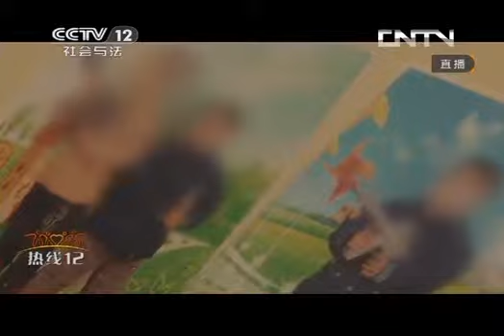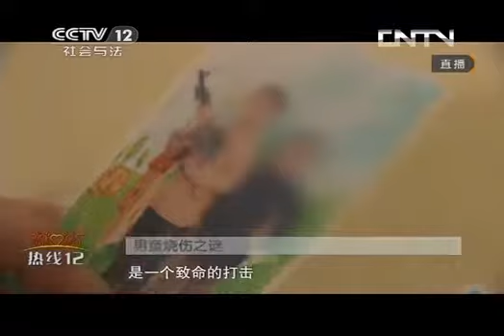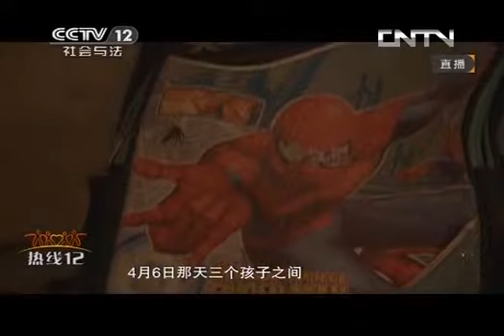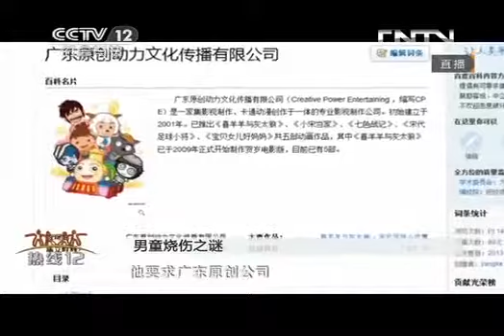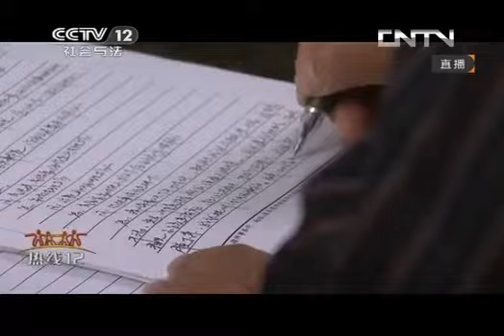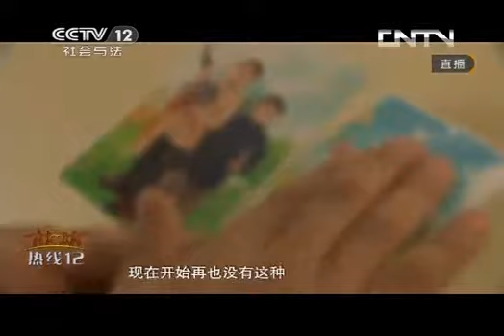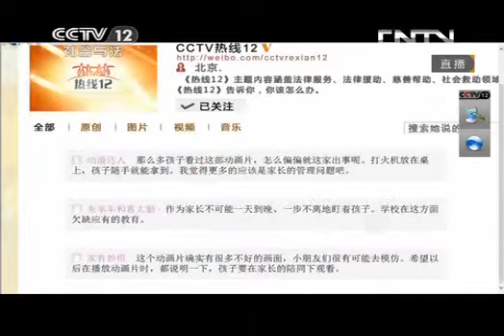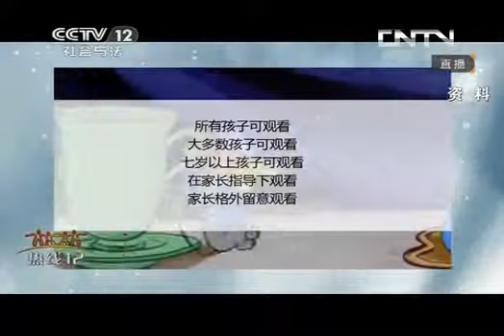《热线12》 20130801 男童烧伤之谜